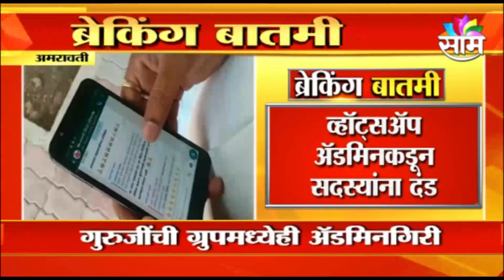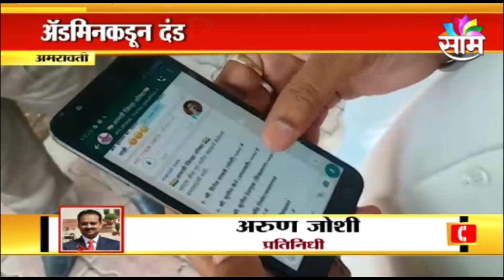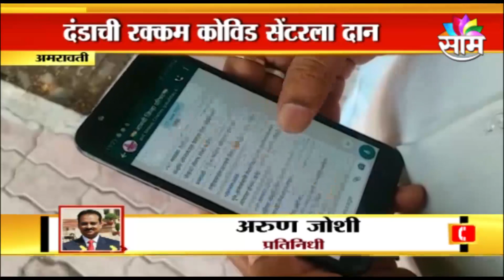SPECIAL NEWS | व्हॅाटसअँप वर अनावश्यक मॅसेज पाठवणाऱ्यांना घडणार अद्दल, पाहा सविस्तर बातमी